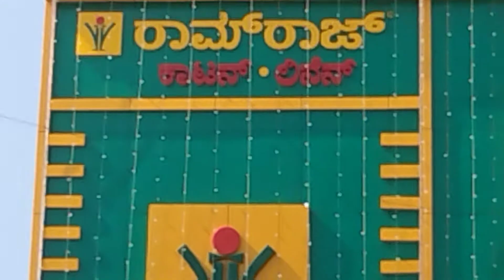ramraj showroom grand opening 13 .4. 2021 CHINTAMANI SN AUTO ANNOUCMNT 🎤📢 CHINTAMNI